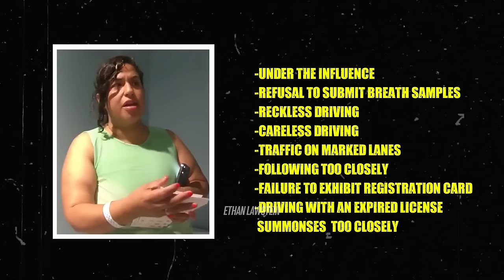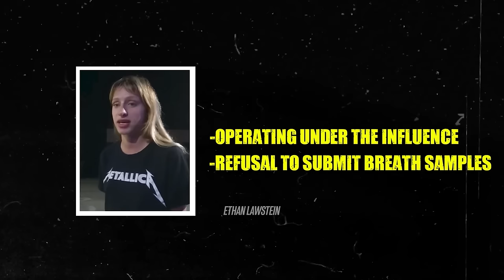When Crazy Karens Get INSTANT KARMA By Cops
The distinctive commentary and editing approach brings value by incorporating it into my personal roster, expressing my opinions, and injecting humor. This individualized touch transforms each video, making it distinct and unique.